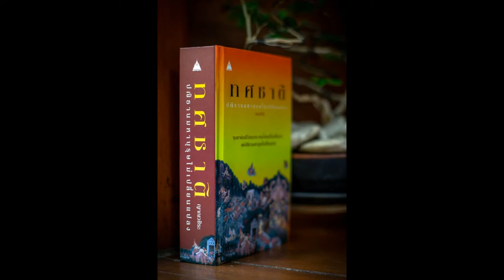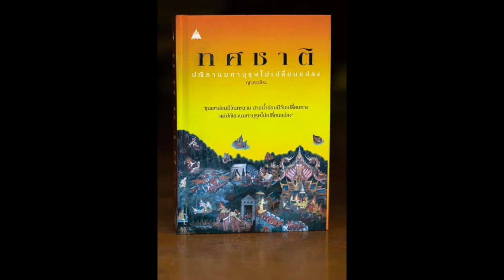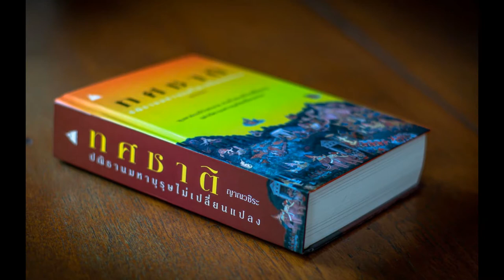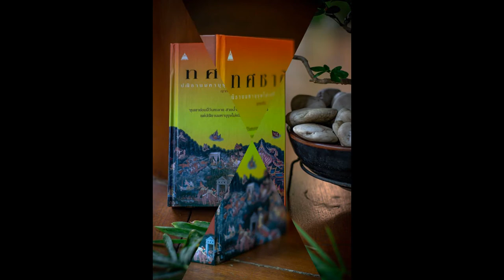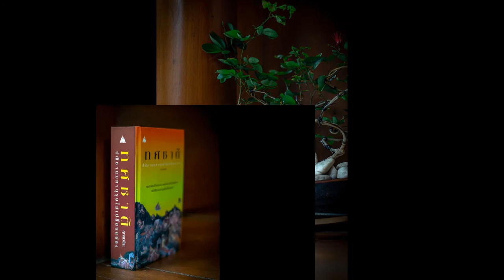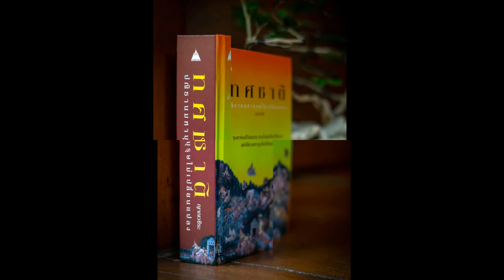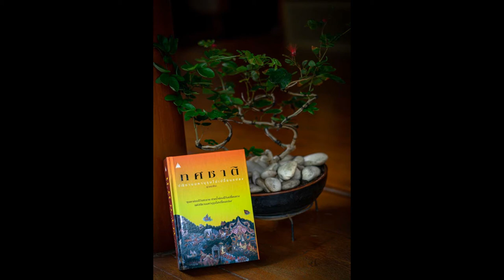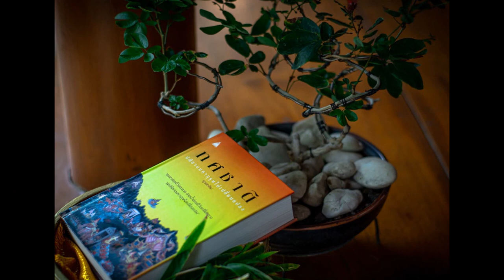ทศชาติ 090 ภูริทัต มหาเวทย์อาลัมพายน์ 02